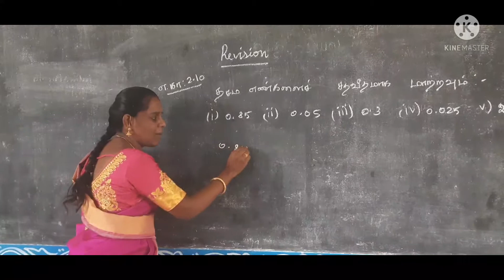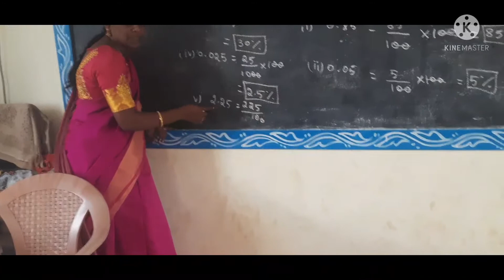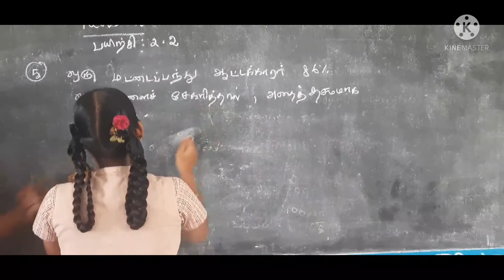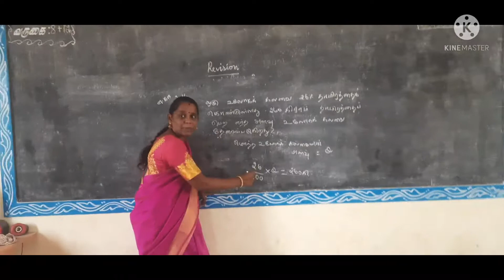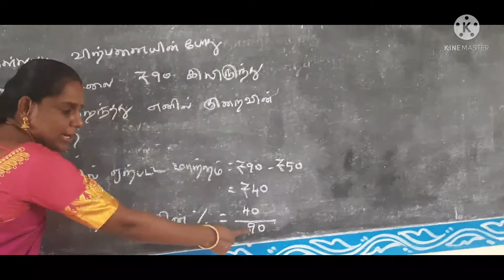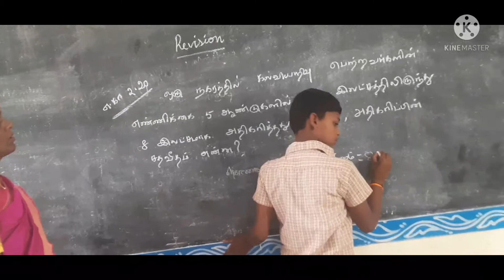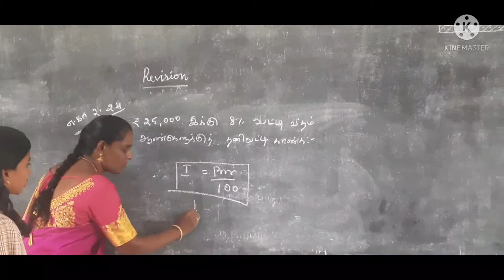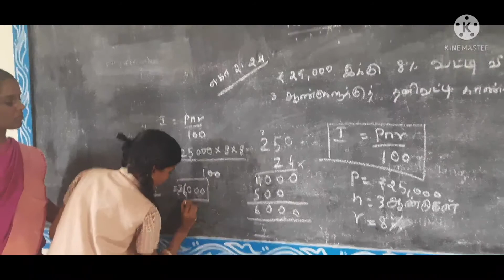VII STD REVISION PART 2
VII STD MATHS REVISION
S. MUTHU SELVI M.Sc.,B.Ed
HINDU MIDDLE SCHOOL
HARIKESAVANALLUR